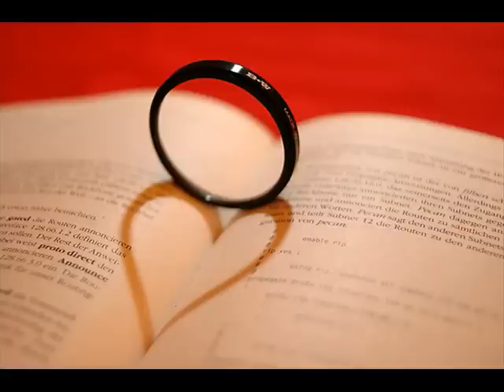Love Leaves Us Dirty for.. by Christina Antipa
song:
Love Leaves Us Dirty For The Cities And Rivers To Clean
by Christina Antipa

 In the Lobby
 Didn't You Know
 Liberated
 Earth's Surface
 Like a Seed
 A Whore for a Dream
 Lovesong
 To You
 Free Stuff
 50 Great Reasons To Live
 Love Me for the Things I Do
 Buried Alive
 How Do You Love Someone Like That?
 Test
 Who Wants Me Now?
 Mexican Goodbye
 Forgiver
 Purple Wine
 It's Not Enough
 Mechanic
 Bandaid
 C'mon Sailor
 On Wheels
 Everything Starts to Sing
 Conductors
 Don't Remember?
 Its not enough
 Constructors
 Everyone Starts To Sing
 Love Song
 The Earth's Surface

                Husbands, love your wives

  Adeline Fargier

  Shantu

  Julie Doiron

  Norfolk & Western

  My Broken Frame

  Damien Jurado

  Flowers From The Man Who Shot Your Cousin

  El Boy Die

  June Madrona

  André Herman Düne

  Great Lake Swimmers

  Loons

  HitchcockGoHome!

  Cowbird

  Paloma

  J. Tillman

  Tara Jane O'Neil

  Cyann & Ben

  Rivkah

  Sleepy Yule Overture

  Tcharlz

  Wilfried

  David-Ivar Herman Düne

  Little Wings

  Matthew Carr

  Rose Melberg

  Lisa Li-Lund

  Pokett

  Oly Arkle

  Edith Frost

    Jordan O' Jordan

  Cat Power

  Joanna Newsom

  Martha Wainwright

  Scout Niblett

  Troy von Balthazar

  Mirah

  Ani DiFranco

  Cerys Matthews

  Maria Taylor

  KT Tunstall

  Laura Veirs

  Bonnie Somerville

  Mariee Sioux

  Kimya Dawson

  Emiliana Torrini

    The Cake Sale

    Tori Amos & Ani DiFranco

  Katy Pfaffl

  Palace Songs

  Amy Annelle

  Willy Mason

  Rocky Votolato

    Colin Meloy

  Shannon Wright

  Okkervil River

  Iron & Wine

  M. C. Brennan

  Von Iva

  Dar Williams

  The Mountain Goats

  Lavender Diamond

    Jenny Lewis

  My Brightest Diamond

  Sufjan Stevens

  The Weepies

  The Decemberists

  James Yorkston and The Athletes

  Devendra Banhart

  Karine Polwart

  Eisley

  Azure Ray

  Alela Diane

  One True Thing

  Adem

  M. Ward

   Erin McKeown

  Isobel Campbell & Mark Lanegan

   Tegan and Sara

   Indigo Girls

   Project Bluebird

   Neutral Milk Hotel

   Cheryl Wheeler

   Milla Jovovich

   Sarah Harmer

   Jenny Lewis with The Watson Twins

   Mazzy Star

   Liz Janes

   Songs: Ohia

  Shivaree

   Oh No! Oh My!

  Sandi Thom

   Regina Spektor

  Marissa Nadler

    Cocosuma

  Micah P. Hinson

  Sleep and The Traveller

  Mia Doi Todd

  Brandi Carlile

new new new beautiful music